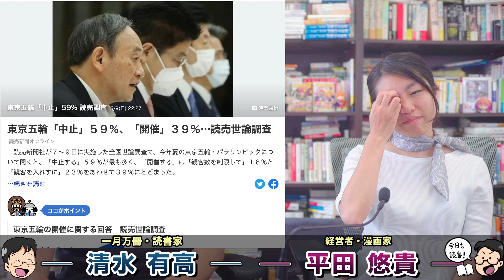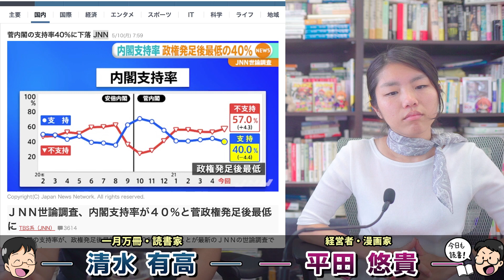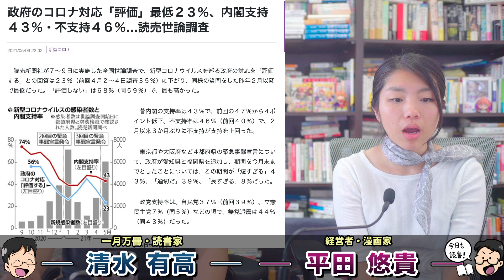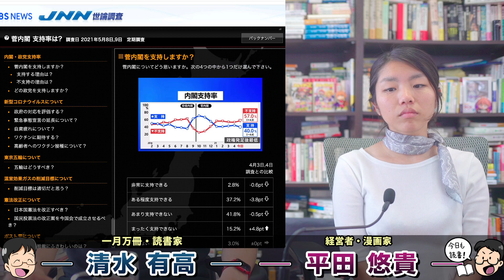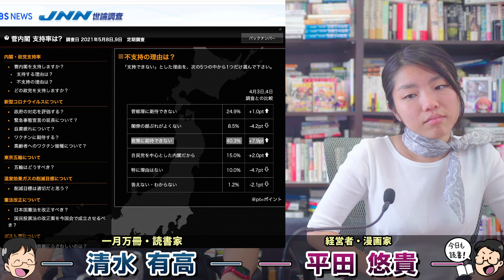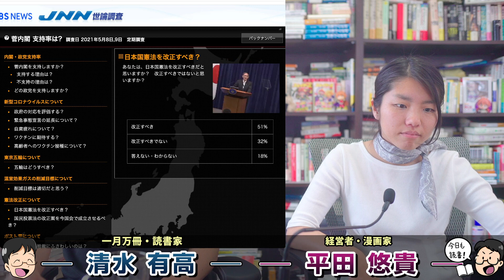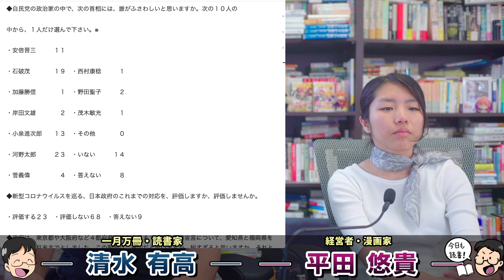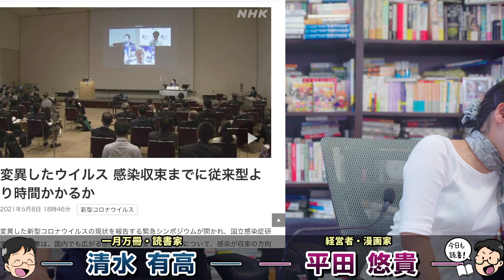菅内閣支持率読売新聞ですら遂に下落。オリンピック中止を望む声も増大。ただ、この世論調査なんか変だぞ？緊急事態宣言は延長を望むが･･･回答がおかしい。一月万冊清水有高。平田悠貴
カンパのご検討ありがとうございます！カンパについては返金が出来かねますので何卒ご理解の程よろしくお願い致します。カンパについては一月万冊の運営、出演者の皆さまの取材費、研究費に使わせて頂いています。ありがとうございます！ 安冨さんの書籍の価格一覧は下記を見てください

【記事紹介】読売新聞
東京五輪「中止」５９％、「開催」３９％…読売世論調査

【記事紹介】JNN
ＪＮＮ世論調査、内閣支持率が４０％と菅政権発足後最低に

2018年にとても悲しいことがありうつ病に。2年近い闘病を経てその期間はYouTubeもかなり休みがちになりました。最近ようやく少し元気になり、YouTubeなどの活動も再開しています。